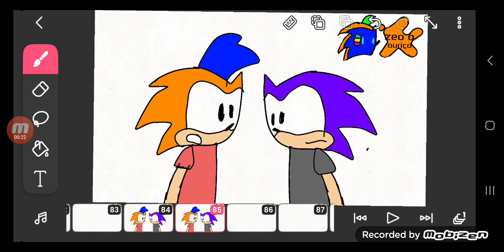átomos ⚛️ nunca se tocam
você que não me conhece eu sou o Zé o Ouriço eu sou :

animador📱
 dublador 🎙
 gamer 🎮